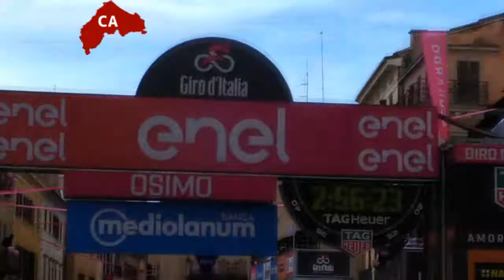Giro d'Italia, Yates taglia il traguardo della tappa Assisi-Osimo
Giro d'Italia 101, Yates taglia il traguardo della tappa Assisi-Osimo. Le emozioni di una tappa dedicata a Michel Scarponi raccontate da Davide Cassani, Marco Scarponi e Simone Pugnaloni